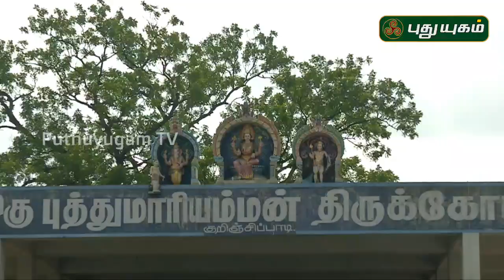Aalayangal Arputhangal | PROMO | 26/09/2019 | PuthuyugamTV